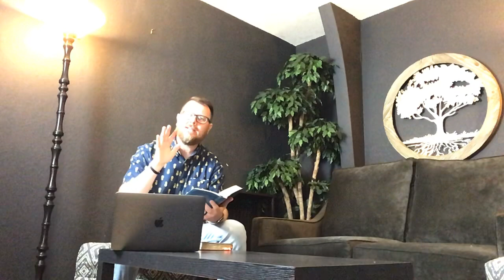Breakthrough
Wednesday July 15 2020 sermon. Peter experiences a breakthrough.